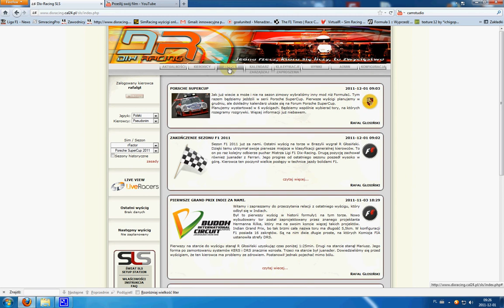zakładanie zespołu w SLS.avi